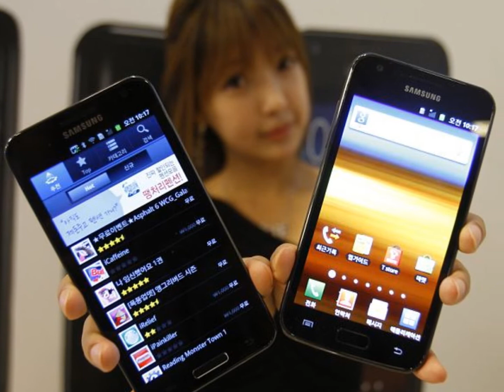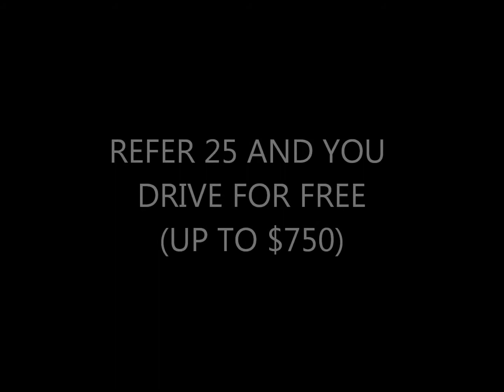Getting Paid Like A Banker Top Producer Brandon Ivey Presents Vitel Wireless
For the first time in network marketing history a company has put banking in the hands of the average person.  Instead of spending money every time you swipe your debit card, how about getting paid everytime you or anyone you enroll swipes their debit card?

You get your Cell phone bill paid by Vitel
You get your business free in Vitel
You drive for free with Vitel

Vitel makes it possible!